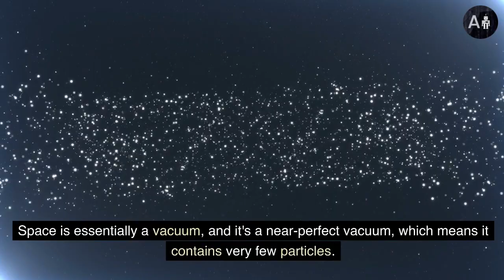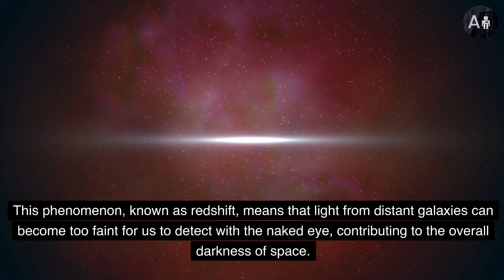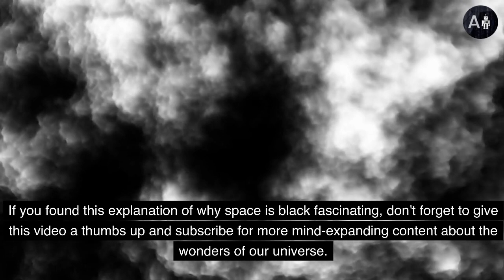Ever wondered Why Space Is Black? AI Gives you the Answer!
Have you ever wondered why space appears black to us? In this video, we're asking AI to explain the science behind this fascinating phenomenon. Join us as we explore the vastness of the universe and unlock the secrets of the darkness beyond. Don't miss out on this incredible journey through the cosmos!